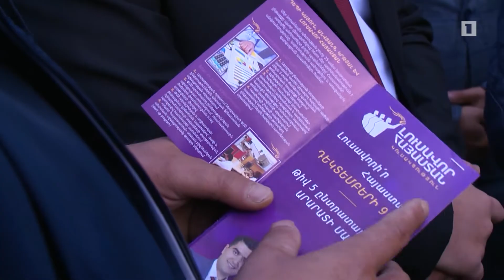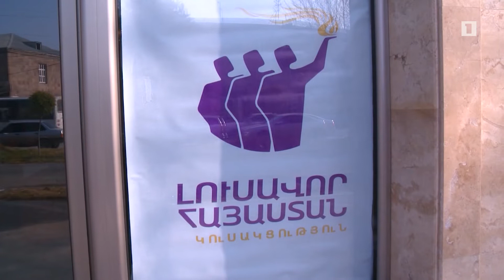Մեր լույսը փոխանցում ենք գյուղից գյուղ. Էդմոն Մարուքյան